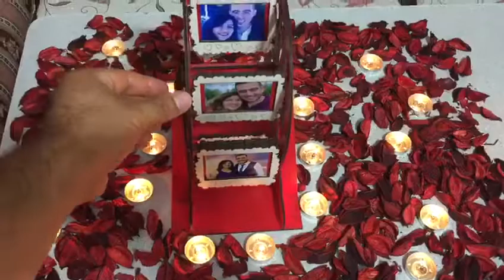Doğum günü hediyesi